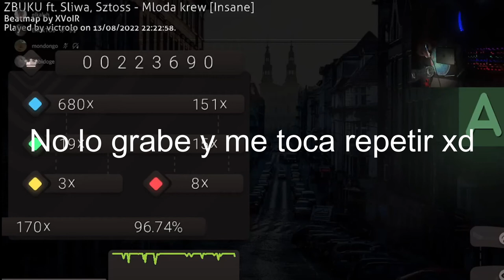Mloda krew osu gameplay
link al discord de los choricillos
hola buenais
tamos aqui juagando
subscribiros pelados palerdos chorizos
El gran tiburón blanco es una especie de pez cartilaginoso lamniforme de la familia Lamnidae. Vive en las aguas cálidas y templadas de casi todos los océanos. Esta especie es la única del género Carchadoron que sobrevive en la actualidad. El pez espada o aguja palá es una especie de pez perciformende la familia Xiphiidae. Son grandes peces predadores altamente migratorios, caracterizados por su pico largo y aplanado, diferente del de sus parientes, los marlines. El tiburón sarda, tiburón toro, tiburón lamía o tiburón del Zambene, es una especie de elasmobranquio carcarriniforme de la familia Carcharhinidae. Es uno de los pocos es uno de los pocos tiburones que remonta los estuarios para alcanzar aguas dulces. Llega a medir hasta 3,4 metros de largo.